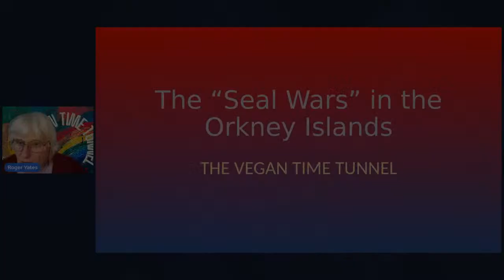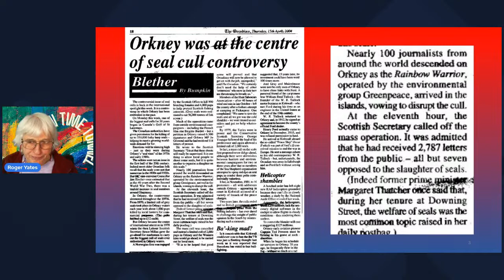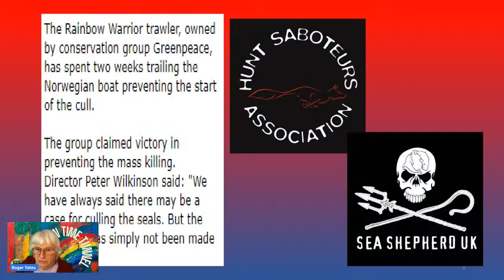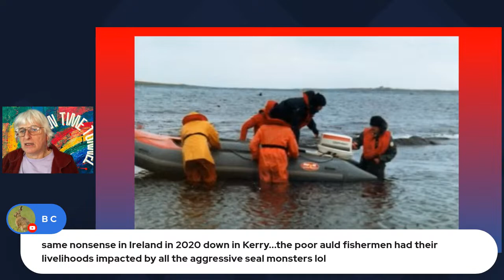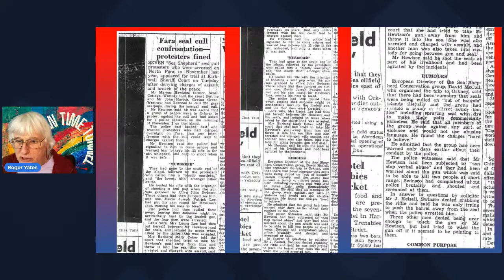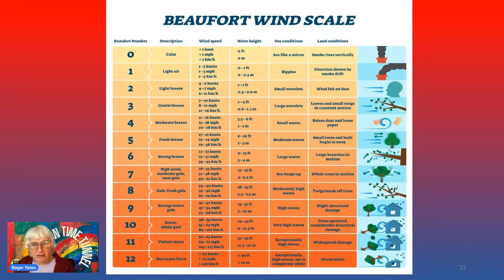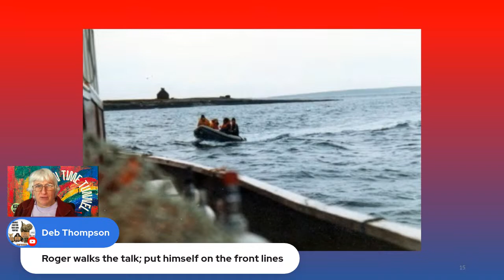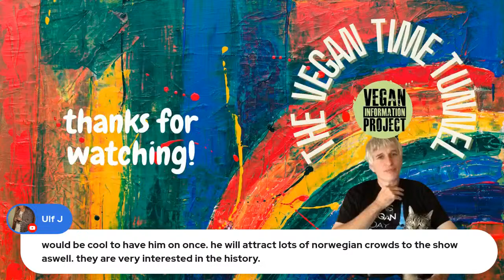Vegan Time Tunnel | STOP THE SEAL KILL (1970s/80s)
The story of the campaigns to stop seal killing in the north of Scotland by the Hunt Saboteurs, Sea Shepherd Conservation Society, and Greenpeace International.